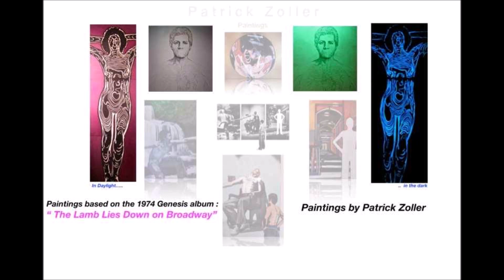'Counting Out Time' (Red Blooded Remix) ~ Genesis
'Counting Out Time' [isolated vocals] (The Lamb Lies Down on Broadway, 1974)
'I Can't Dance (Sex Mix)' [Foreplay Remix]